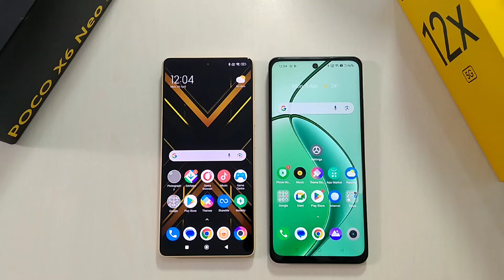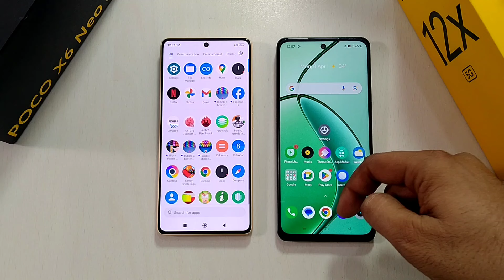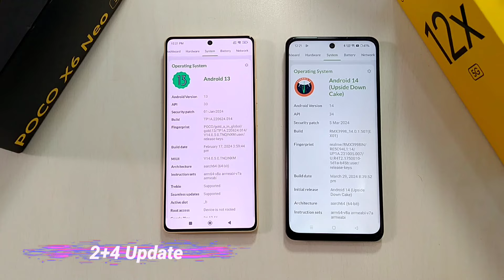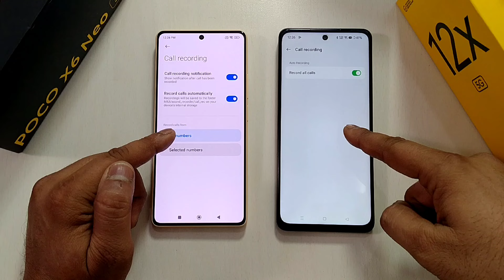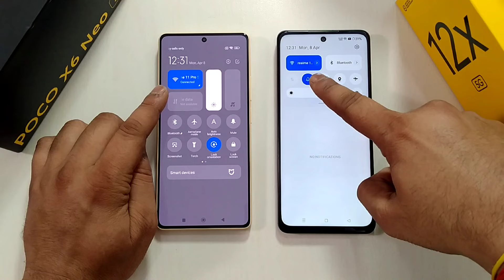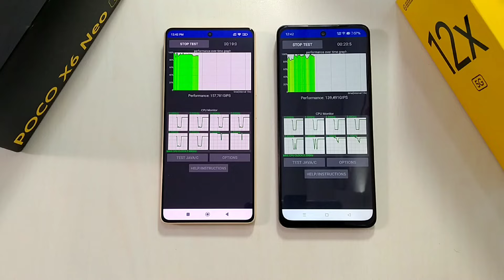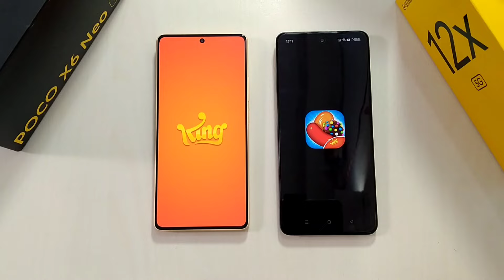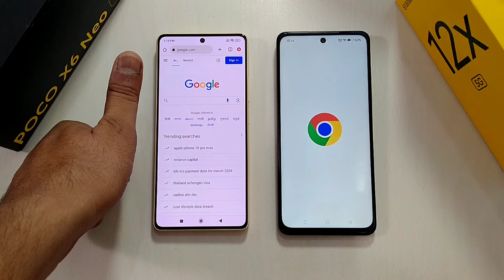realme 12x 5G Vs POCO X6 Neo Speed Test & Full Comparison | Best 5G Mobile Under 15K ?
Available Online From 5th April on Flipkart & realme.com

My Stuff
Chair - Cell Bell Tauras Lite C100

Rice Light

realme 12x 5G Air Gesture problem
realme 12x 5G vs poco X6 Neo speed test
Poco X6 Neo vs Realme 12x 5G speed test
realme 12x 5G vs poco X6 Neo Camera Test
poco X6 Neo vs Realme 12x 5G Camera
realme 12x 5G Air Gesture issue
how to enable Air Gesture in realme 12x 5G
air Gesture problem
realme 12x Air Gesture Big Update
realme 12x update
realme 12x 5G update
realme P Series
realme P1
Realme P1 Pro
realme 12x 5G March update
realme 12x 5G April Update
Realme 12x 5g full review
realme 12x 5G Pubg Gaming
realme 12x 5G heating test
free fire Gaming
FreeFire gaming
realme 12x 5G Free Fire Gaming
realme 12x 5G heating problem
realme 12x 5G battery Draining Test
realme 12x 5g battery backup
realme 12x 5G Pubg FPS
realme 12x 5G vs Realme 12 5G
realme 12 5G Vs realme 12x 5G
realme 12x 5G vs POCO X6 Neo
POCO X6 Neo vs Realme 12x
realme 12x Vs Realme 11x
realme 12x 5g vs Moto G54
realme 12x 5G Pubg Graphics
realme 12x 5G Bgmi gaming
realme 12x 5G Bgmi fps
realme 12x 5G Bgmi Graphics
Realme 12x 5g Unboxing & Review
realme 12x review
realme 45W SuperVooc Charging
realme 12x Charging test
realme 12x 45W Charging Time
realme 12x 5G 45W Charging Time
realme 12x problems
realme 12x 5G Tips & Tricks
Realme UI 6.0 update
Realme 12x 5g Features
Realme 12x 5g prons & Cons
Realme 12x 5g problem
Realme 12x 5g Charging Test
Realme 12x Pro vs Realme 11x
Realme 12x 5g Camera test
realme 12x camera
realme 12x camera review
Realme 12x 5g Antutu Benchmark Score
realme 12x 5g gaming Test
realme 12x gaming Test
Realme 12x 5g 5g gaming test
realme 12x 5g air Gesture feature
realme Air Gesture features
Realme 12x 5g FreeFire gaming
realme 12x Plus Pubg Gaming
realme 12x Pubg Graphics
realme 12x Pubg fps
realme 12x Gyroscope
realme 12x Pubg Gyroscope
Realme 12x speed test
realme 12x Vs moto
powerfull 5g Mobile Under 15k